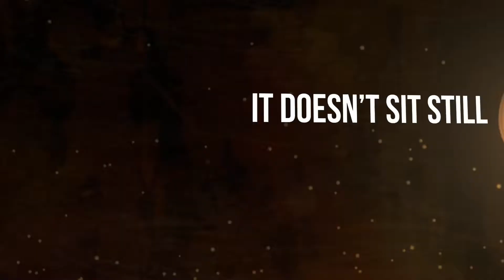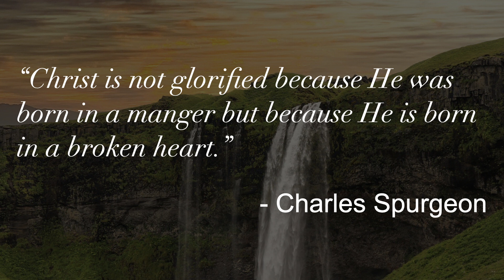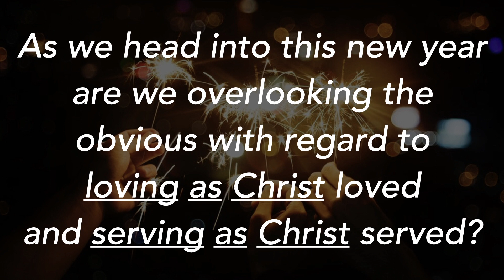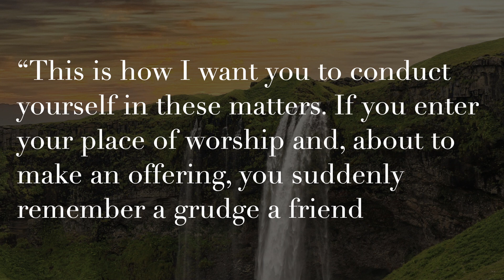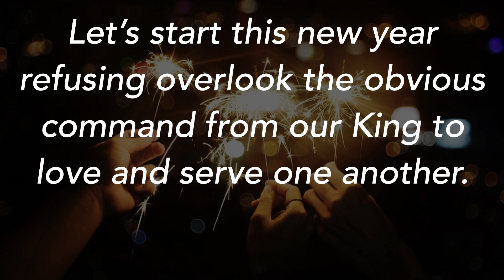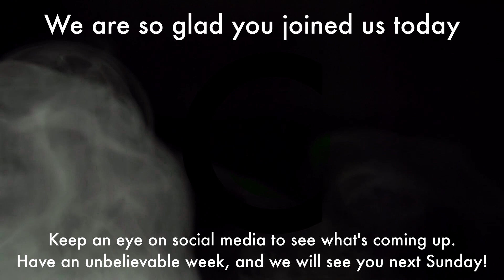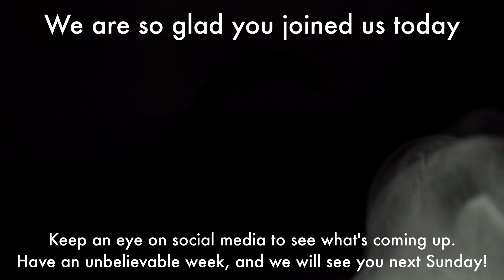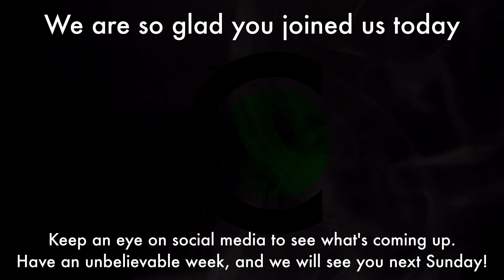No Obvious Overlooks | City Point Online Livestream